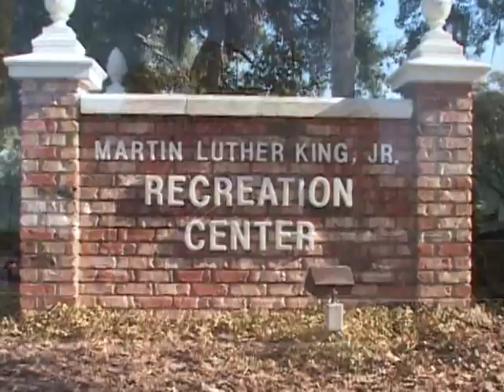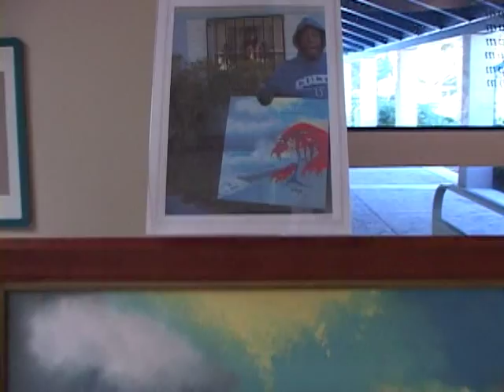MLK Unity Breakfast & Diversity March 1